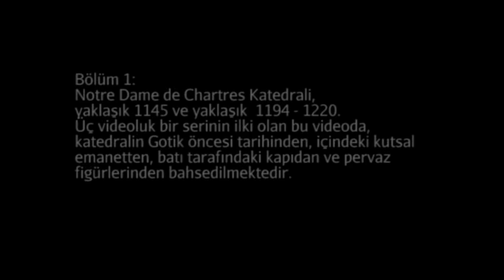Notre Dame de Chartres Katedrali (1. Bölüm) (Sanat Tarihi / Ortaçağ Avrupasında Sanat)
Cathedral of Notre Dame de Chartres (part 1)